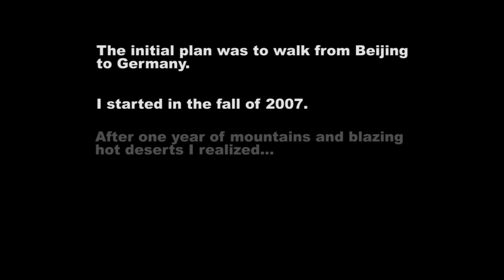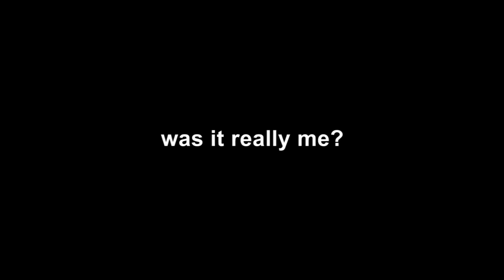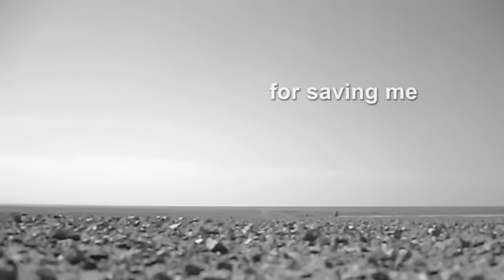THE LONGEST WAY 1.0 - 350 days of hiking through China - TIMELAPSE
In 2008, I walked through China - 1 year, 4500km. I let my hair and my beard grow. This is the resulting video. UPDATE: ▶ I have decided to continue my walk home from China to Germany. I'm currently in Turkey, or about halfway through.I post daily videos on this channel, and I blog about it

ABOUT THIS VIDEO:
▶ I didn't finish my original goal of walking to Germany in 2008. Instead, I walked for a year and roughly 4500km, passed the Gobi desert, and then decided to stop walking.
▶ All of the distance from Beijing to Ürümqi was completed solely on foot, straight good old walking. There are instances where you can see me in the video sitting on a plane or riding a boat, but those are during breaks I had to take from walking, either to sort out bureaucracy issues or to take care of some personal things.
▶ I had been planning this trip for over a year before I even started, and getting as far as I got was an experience for which I am very grateful.
▶ Obtaining the necessary visa for a trip like this was not very easy, hence I had to go back to Beijing a few times to resolve some issues.
▶ This is not a strict "1 pic a day" video, because I wanted to make it a bit more alive by adding some additional movement. Sometimes during the film you would follow me turn around, or something would happen in the background. I tried to capture these moments to make the video more interesting.
▶ The core of this project is in actually my blog where I have posted my extensive travel diary, starting from day 1 (Nov 9th 2007) and describing every single day until the end one year later.

AWARDS:
▶ 2009 Boulder Adventure Film Festival
▶ 2010 Berlin Webcuts
▶ 2010 Banff Mountain Film Festival
▶ 2011 Vancouver International Mountain Film Festival
▶ 2011 5th International Mountain Film Festival Domžale
▶ 2011 Squamish Mountain Festival
▶ 2011 Mezinárodný Festival Horských Filmov, Poprad
▶ 2011 Vertical Film Festival, Moscow
▶ 2009 TIME.COM #8 viral video

INSPIRATION:
▶ madandcrazychild (she takes a photo every day)
▶ NK5000 (Noah takes a photo of himself every day for 6 years)
▶ mattharding2718 (Where the Hell is Matt? 2008)